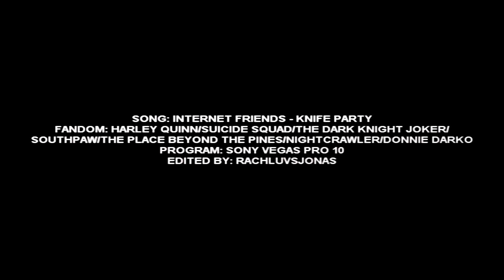Multifandom — internet friends.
HD PLEASE.

internet friends - knife party